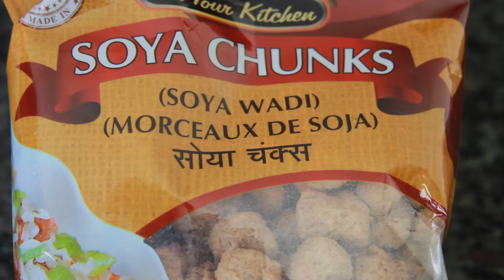സോയ ചുങ്ക്സ് കൂൺ ബിരിയാണി |soya chunks biryani |village cooking |Punjabi style|Paul.T.George